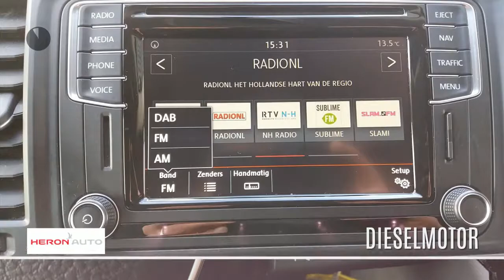Volkswagen Transporter | DSG 204 | Dubb Cab | Led | Adaptive | Navigatie | Etc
Gem. verbruik: 6,0 l/100km
Verbruik stad: 7,0 l/100km
Verbruik snelweg: 5,0 l/100km
Emissie: 161,0 g/km

Merk: Volkswagen
Model: Transporter
Type: | DSG 204 | Dubb Cab | Led | Adaptive | Navigatie | Etc
Bouwjaar: 2017
Vermogen: 204 kW
Cilinderinhoud: 1.968 cc
Aantal cilinders: 4
Brandstof: diesel
Uitstootklasse: euro 6
Transmissie: automatisch
Gewicht (leeg): 1.922 kg
Max trekgewicht: 2.500 kg
Carrosserievorm: commercial truck (5 drs)
Kleur: zwart

Accessoires:
* Achterdeuren
* Achterruitverwarming
* Adaptive Cruise Control
* Airbags voor
* Airconditioning
* Betimmering
* Bijrijdersstoel
* Buitenspiegels in carrosseriekleur
* Carkit
* Centrale deurvergrendeling afstandbediend
* Cruise Control
* Elektrisch bedienbaar schuifdak
* Getint glas
* In hoogte verstelbaar stuur
* Lederen stuurwiel
* Led verlichting koplampen
* Lichtmetalen velgen
* Multifunctioneel stuurwiel
* Multivan Bumpers
* Multivan Dashboard
* Navigatiesysteem
* Parkeersensoren
* Ramen in achterdeuren
* Regensensor
* Ruitenwisser achter
* Schuifdeur Links en Rechts
* Stoelen in hoogte verstelbaar
* Stoelverwarming voor
* Trekhaak
* Verwarmbare Voorruit
* Verwarmde buitenspiegels
* Voorruitverwarming
* Zijschuifdeur links
* Zijschuifdeur rechts
* NAP
Omschrijving:
Transporter Dubbele Cabine, ,met dubbele Schuifdeur, Schuif kantel dak, stoel verwarming, adaptive Cruise, kortom, gewoon hoe een Transporter hoort te zijn !!! Bel voor meer informatie met Gerben Stortenbeker 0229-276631

Aanbieder: